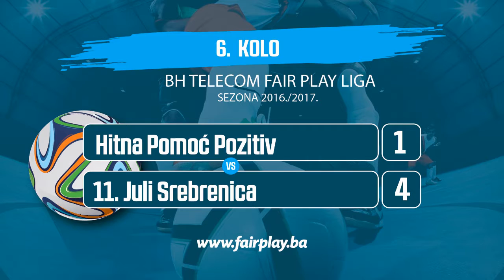Hitna pomoć Pozitiv — 11. Juli Srebrenica | Grupa A | Sezona 2016/2017